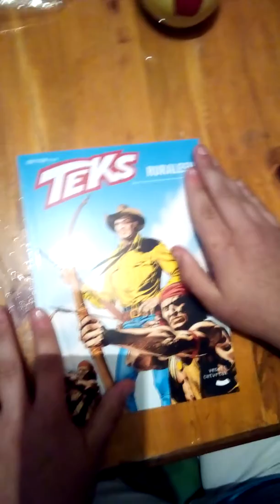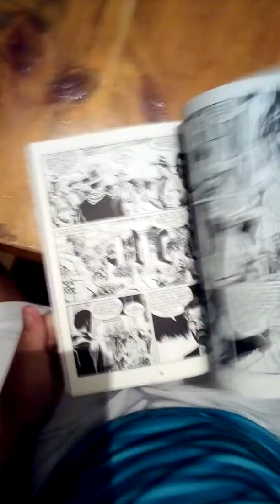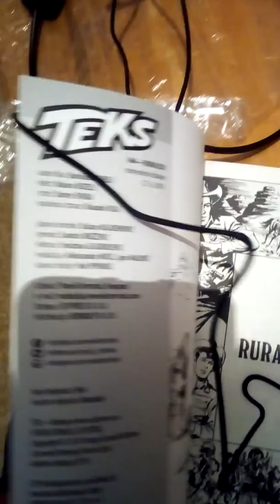Umboxing Texa i mikrofona